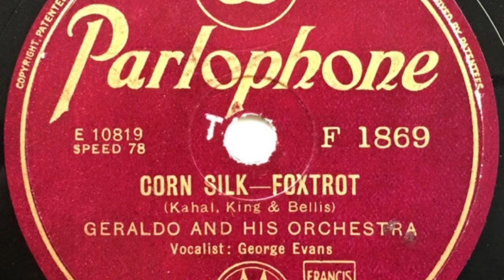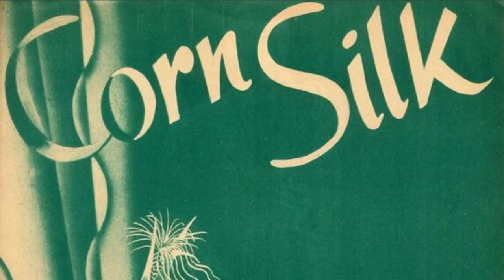Corn Silk | Geraldo & His Orchestra (Vocal George Evans) | 1941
Hits Of World War II (The Great British Dance Bands 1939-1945) Boxset

World Records
Cat for LP 3 SM 383
Released 1977

Original 78
Parlophone
Cat F 1869
Matrix E 10819
Recorded on 09/25/41
Written By Wayne King, Hal Bellis & Irving Kahal